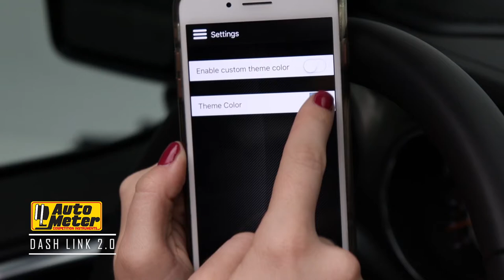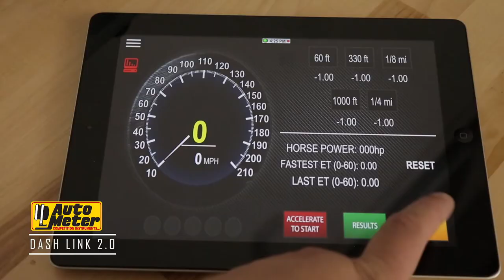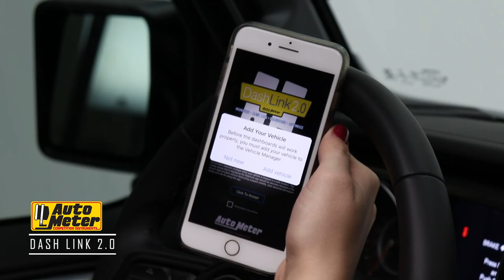DashLink OBD-II Digital Gauges for Apple iOS/Android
Create a virtual dashboard for your vehicle using the completely redesigned AutoMeter DashLink II app. Easy OBDII plug and play installation makes for the fastest performance gauge installation available.'